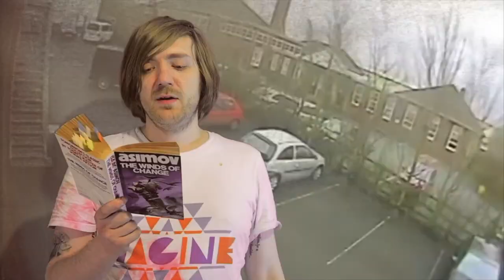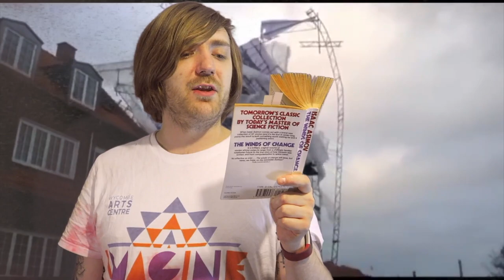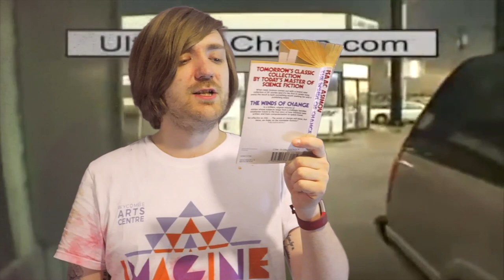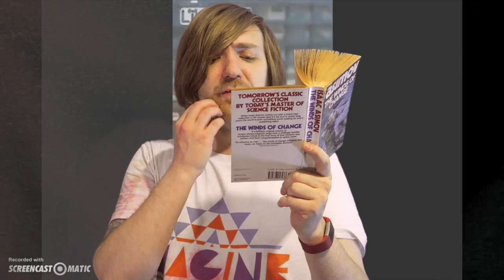Isaac Asimov - Winds of Change [REVIEW/DISCUSSION]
Here goes!

BOOKS MENTIONED:
Isaac Asimov - Winds of Change